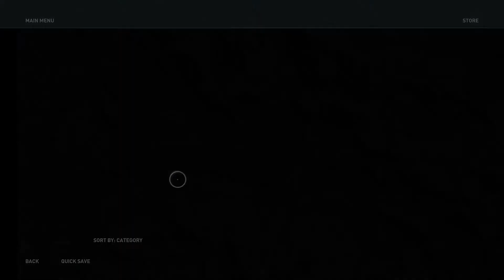Assassins Creed Odyssey - Mercenary Work Killing Wolfs For Furs